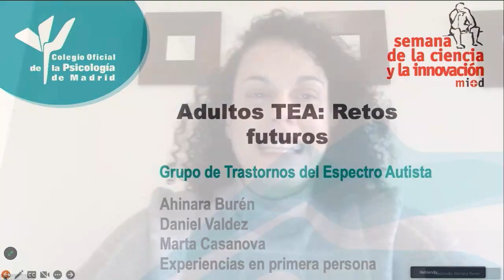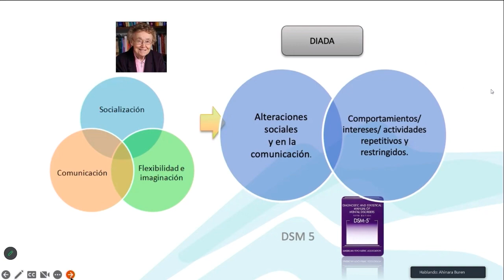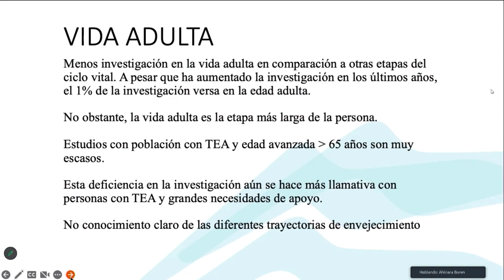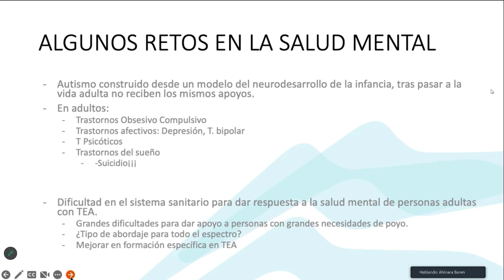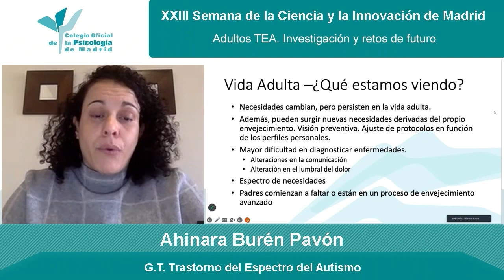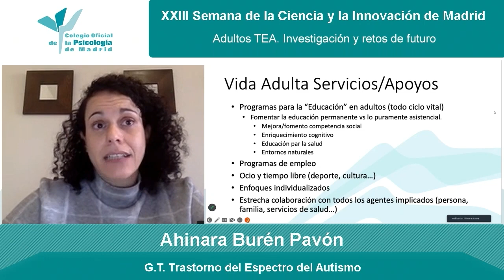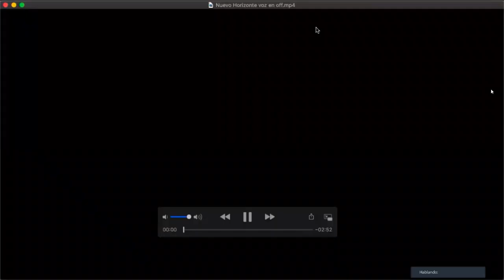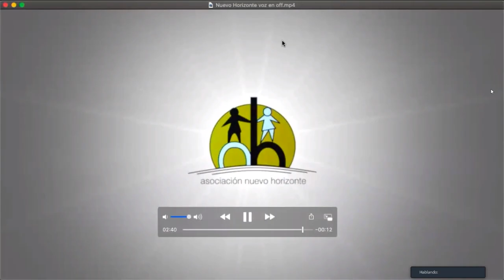Adultos TEA Investigación y retos de futuro. XXIII SEMANA DE LA CIENCIA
Se abordarán los temas de investigación actual en personas adultas con TEA: diagnóstico, salud mental, ansiedad, depresión, suicidio; investigación participativa; tecnologías para la mejora de la calidad de vida; autismo en femenino y masking; problemática actual del diagnóstico tardío…